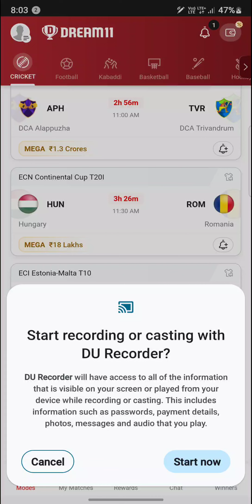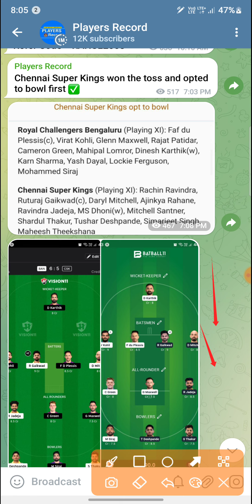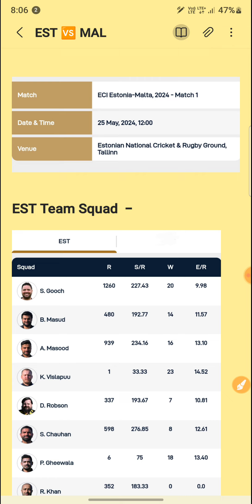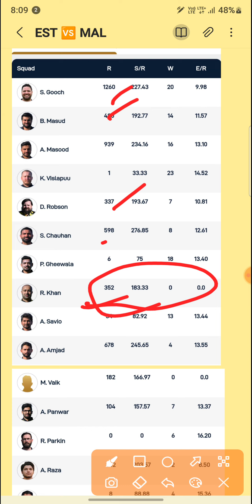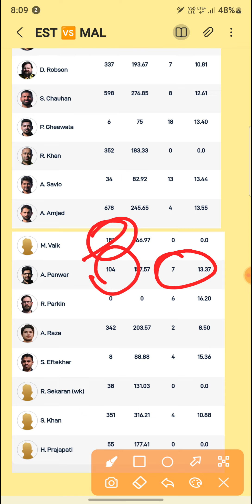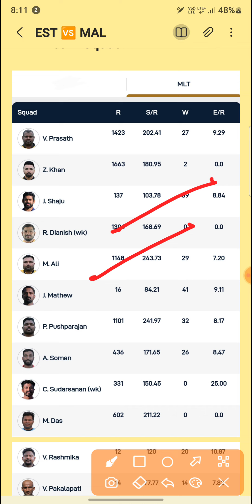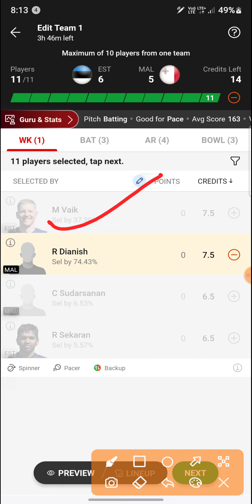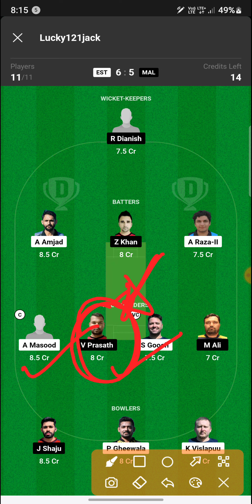EST vs MAL Dream11 Team | Estonia vs Malta Dream11 Prediction